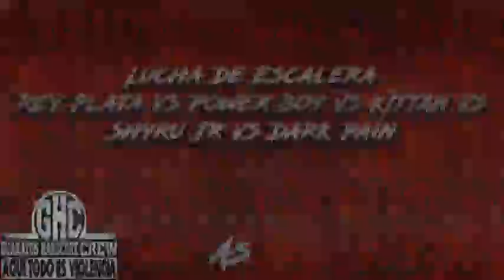[FREE MATCH] Power Boy vs Dark Pain vs Kittan vs Rey Plata vs Shyru Jr (Ladder Match) - GHC Wrestlin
From "Hot as Hell" August 8th 2018, Power Boy vs Dark Pain vs Kittan vs Rey Plata vs Shyru Jr in a ladder match!

Check out the full show on independentwrestling.tv